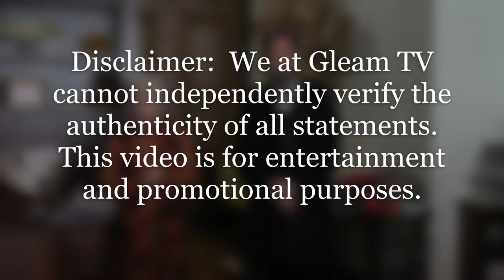A talk with Abraham Lincoln by Glenn Braun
A talk with Abraham Lincoln by Glenn Braun at the Good Morning Good Day Cafe in Streator, Illinois.